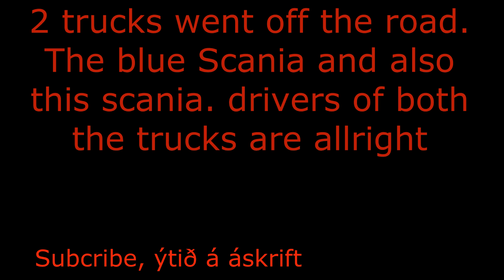Holtavörðuheiði.- winter driving in Iceland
Það var fallegt að aka til baka frá Staðarskála suður, enn á leiðinni þá ók ég frammhjá tveimur trukkur sem fóru útaf á Heiðini.  þetta videó er að mestu bara akstur, enn það sjást 4 trukkar í videóinu.  það er um 5 mín að lengd

This video is taken over mountain road Holtavörðuheiði. it was snow and slippery road, and 2 trucks went off the road. this video is mostly driving video